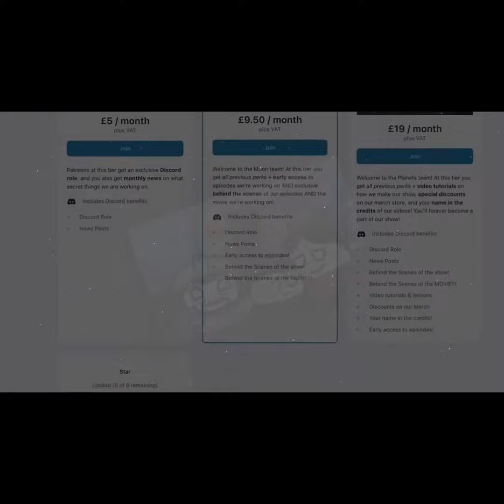Europa vs ￼Enceladus part 1 (part 2 will be a lot of video time)